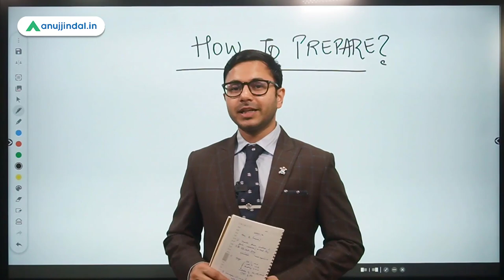Get on the PATH to SUCCESS - Change the way you Think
Interview preparation is an endless well, however, an approach or it could be simply stated as a temporary change in mindset, can help you drive in the right direction.

What is this unique approach? How to Apply it effectively?

Find out now. Watch this video as Anuj sir has something new to offer. Follow what has been guided and this one minute could prove to be life-changing.

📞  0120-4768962